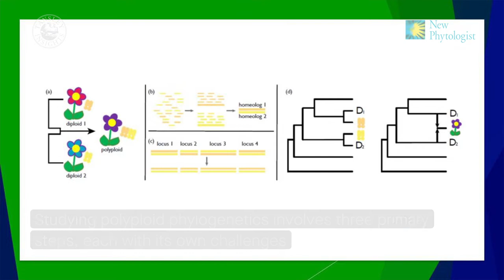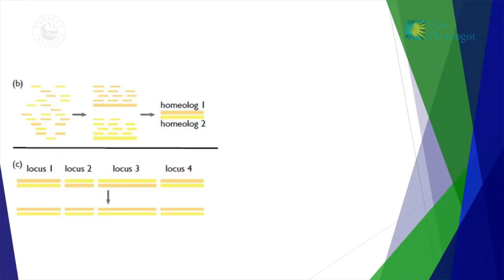Polyploid phylogenetics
Polyploid phylogenetics allows researchers to tackle long‐standing questions of polyploid macroevolution, supplies the foundation for mechanistic models of ploidy change, and provides the opportunity to include a more complete and representative sample of plant taxa in our analyses.

Read the Tansley insight by Carl J. Rothfels 👇
Rothfels, C.J. (2021) Polyploid phylogenetics. New Phytologist, 230: 66-72.

The New Phytologist Foundation is an independent, not-for-profit organisation dedicated to the promotion of plant science. It owns and produces the journals New Phytologist and Plants, People, Planet, and funds initiatives to support plant science, including symposia and workshops, awards for early career researchers, and ensuring free access to the Tansley reviews and insights series.